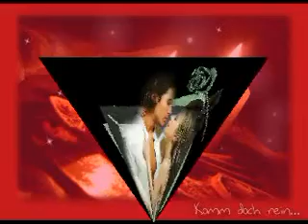NIJE VAŽNO KOLKO IMAM LETA - MIODRAG MIJO NOVAKOVIC_x264.mp4